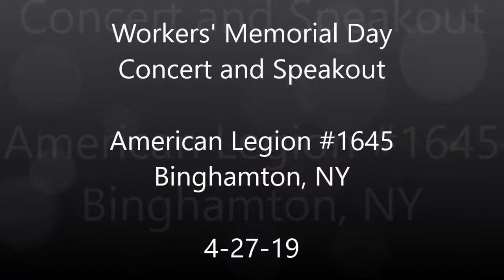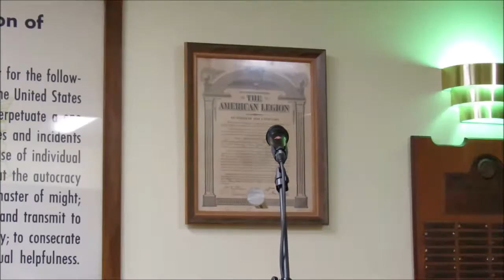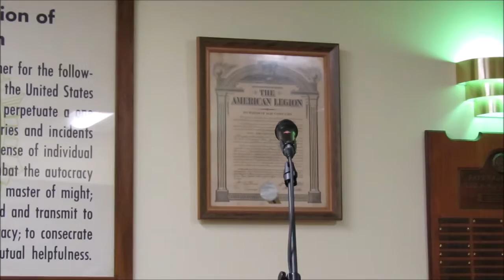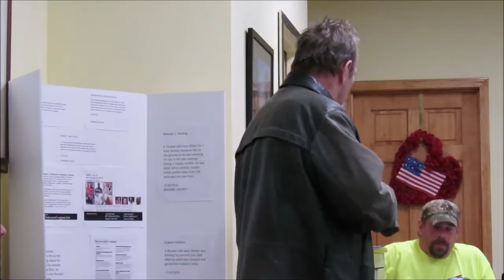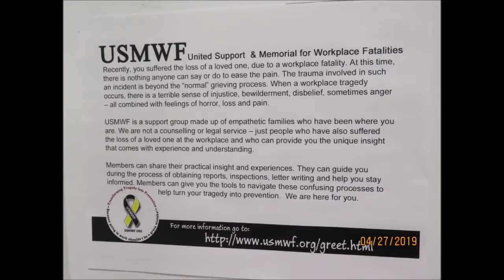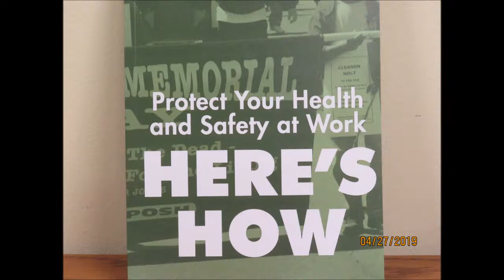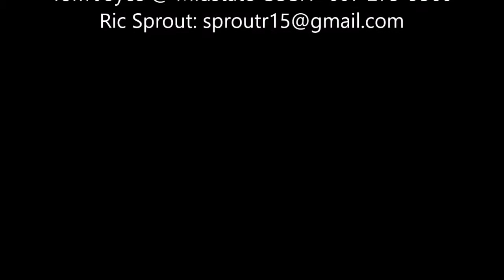Workers' Memorial Concert and Speakout - Honoring the Workers - The Labor Movement - 4-27-19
Honoring Worker Safety and Honoring Workers who Died on the Job;
Speakers from Unions and Workers Speakout on their experiences on the job.

Venue:

American Legion Hall #1645
Louisa St., Binghamton, NY

Central NY Area Labor Federation;
Broome Tioga Labor Council; Workers Center of the
Southern Tier; Greater Binghamton Labor Religion
Coalition; and Midstate Council for Occupational
Safety and Health.

Tom Joyce @ Midstate COSH- 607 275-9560

"We Just Come to Work Here, We Don't Come to Die" - song